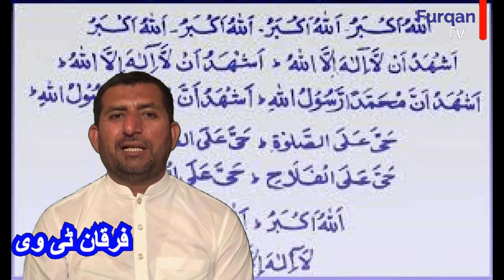Azan dene ke Mawaqe || آذان کن کن مواقع پر دی جاتی ہے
azan dene ke mawaqe
azan kis waqt di jati hai
azan kin kin mawaqe par di jati hai
azan kis kis time di jati hai
azan kyun di jati hai
azan daine ki hikmat
museebat mein azan dena
aag lagne par azan dena
pareshani mein azan dena
gham mein azan dena

aazan daine ke mawaqe
aazan kis waqt di jati hai
aazan kin kin mawaqe par di jati hai
aazan kis kis time di jati hai
aazan kyun di jati hai
aazan daine ki hikmat
moseebat me aazan dena
aag lagnay par aazan dena
pareshani mein aazan dena
gham mein aazan dena

aazan dainay ke mawaqay
aazan kin kin mawaqay par di jati hai
aazan kis kis time di ja ti hai
aazan dainay ki hikmat
ﻣﺼﯿﺒﺖ mein aazan dena
آزان دینے کے مواقع
آذان کس وقت دی جاتی ہے
آذان کن کن مواقع پر دی جاتی ہے
آذان کس کس ٹائم دی جا تی ہے
آذان کیوں دی جاتی ہے
آذان دینے کی حکمت
مصبت میں آذان دینا
آگ لگنے پر آذان دینا
پریشانی میں آذان دینا
غم میں آذان دینا

Muhammad ahmad furqan
ma furqan